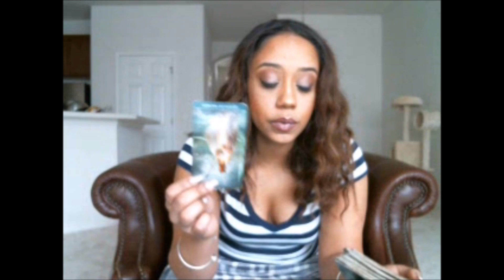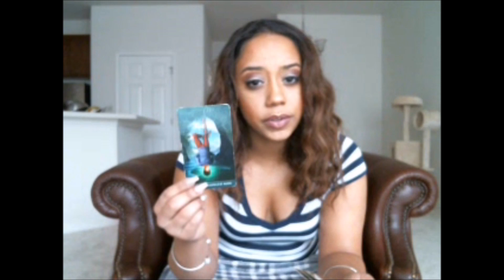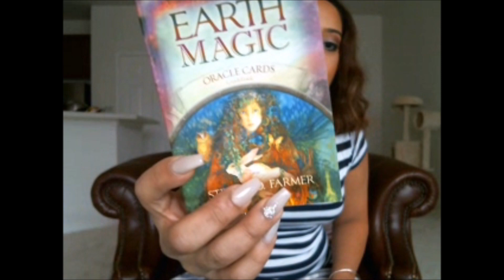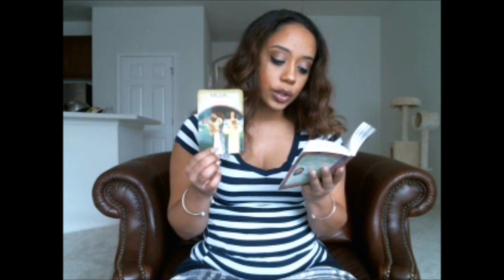Aries November It needs to happen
Intro by: Winfield Martinez

Prices and Payment Method Options Below for Personal Readings!

10 min reading 20$ (one topic)
20 min reading 35$ (up to two topics)
30 min reading (three topics with two questions) $50
1 Question (same day answer!) $8
30 min reading (two topics with two questions) $50
1 Hour Reading (Deep Focus on up to 3 Areas in your life! 3 Questions as well.Choice of emailed video, skype or phone) $95

20 MINS $30
30 MINS $50
60 MINS $80

5 Lesson Bundle:
5 - 20 Minutes Sessions for $125
5 - 30 Minute Sessions for $225
5 - 60 Minute Sessions for  $375

10 Minute Read $35 1 topic, 1 question
20 Minute Read $50 2 topics, 2 questions
30 Minute Read $70 3 topics, 3 questions